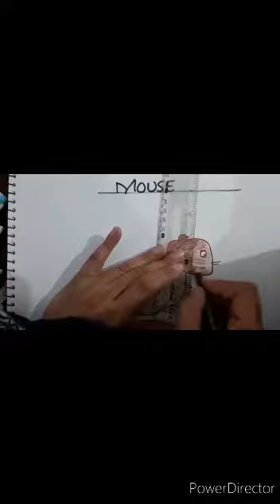Lecture 12 Colouring a Mouse